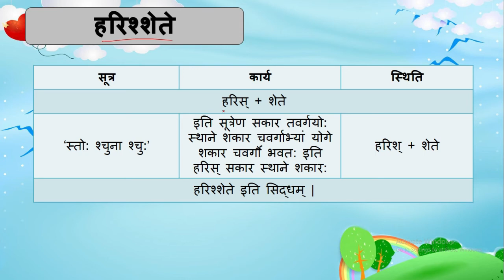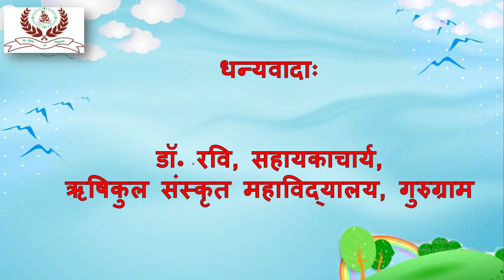संस्कृत व्याकरण शब्द सिद्धि - कर्कन्धु:, गवाग्रम्, विष्णुदय:, हरिश्शेते